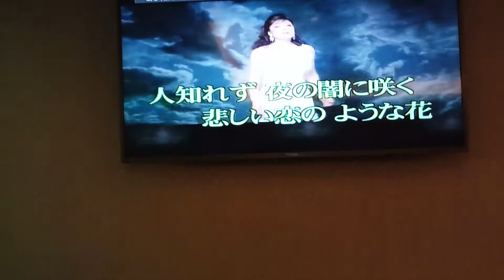褚雪真翻唱 月下美人 美加樂錄影 志明一族 演歌秀